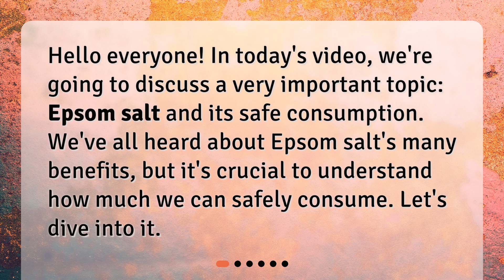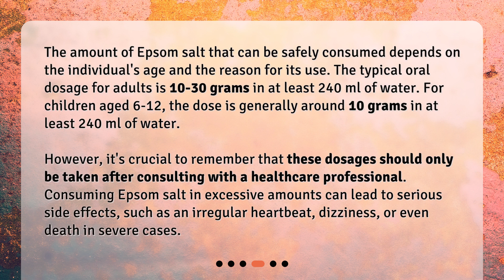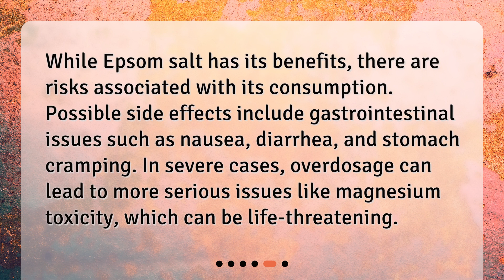How much Epsom salt can be consumed safely?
Safe Consumption of Epsom Salt: How Much is Too Much? • Discover the Safe Consumption of Epsom Salt: How Much is Too Much? Learn about the benefits and risks of consuming Epsom salt and find out the recommended dosage for adults and children. Watch now to make sure you're using Epsom salt safely!

00:00 • How much Epsom salt can be consumed safely?
00:22 • What is Epsom Salt?
00:41 • Can You Consume Epsom Salt?
01:01 • How Much Epsom Salt Can You Safely Consume?
01:43 • What are the Risks of Consuming Epsom Salt?